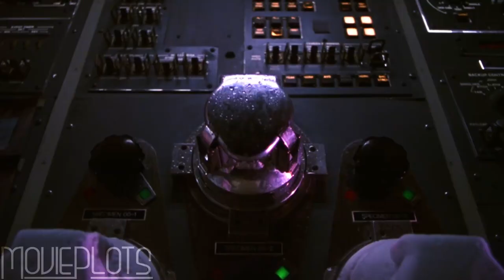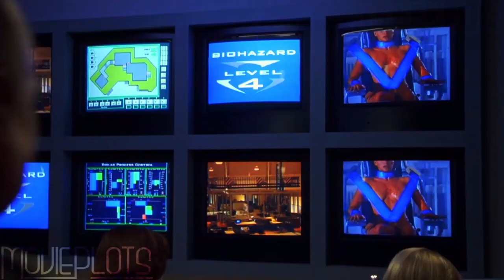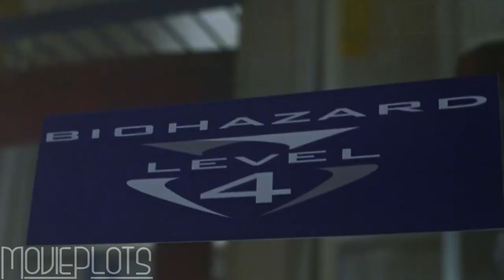Attractive Alien Still Looking For Relations Before Its Short Life Expires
Astronauts recently returned from Mars are the culprits of having become infected with an alien virus and are obsessed with spreading their seed across the planet Earth to create hybrids, while his female counterpart is experimented on by her creators.

Film Recapped: Species II is a 1998 American science fiction horror thriller film directed by Peter Medak. The film is a sequel to Species (1995) and the second instalment in the Species series.

Cast:
Natasha Henstridge as Eve
Michael Madsen as Preston "Press" Lennox
Marg Helgenberger as Dr. Laura Baker
James Cromwell as U.S. Senator Judson Ross
Mykelti Williamson as Dennis Gamble
Richard Belzer as U.S. President
Justin Lazard as Patrick Ross
Sarah Wynter as Melissa
George Dzundza as Colonel Carter Burgess Jr.
Myriam Cyr as Anne Sampas
Peter Boyle as Dr. Herman Cromwell
Nancy La Scala as Debutante sister Marcy
Raquel Gardner as Debutante sister Lucy
Kim Adams as Darlene
Nicholas Vota as Portus, Boy In Ambulance